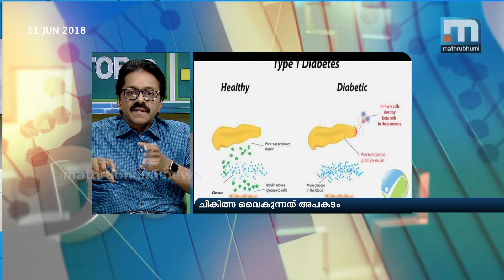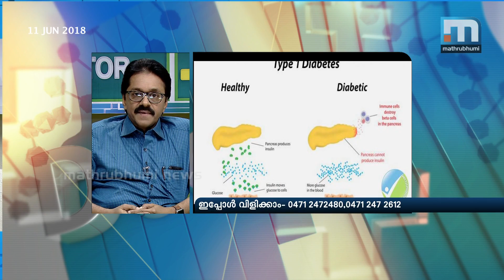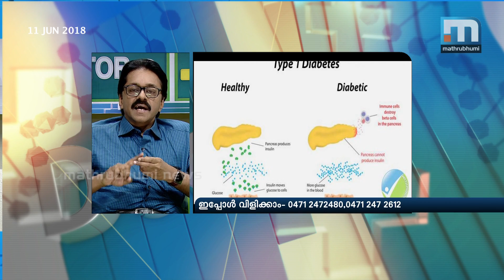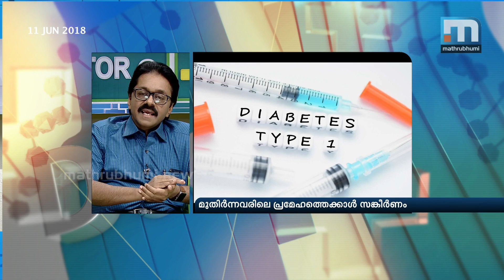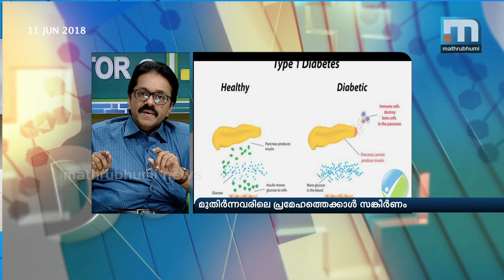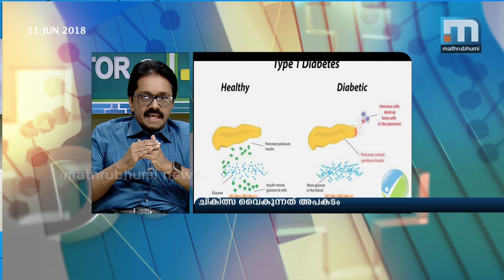Diagnosing Type- 1 Diabetes| Doctor@2PM| Mathrubhumi News